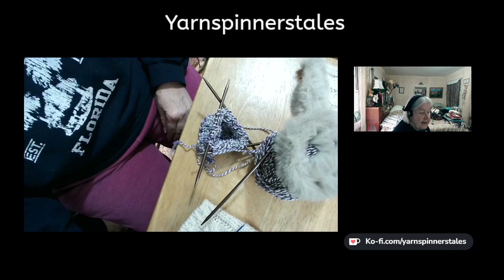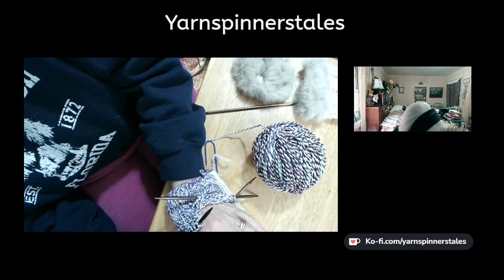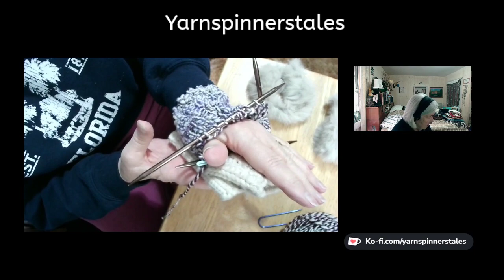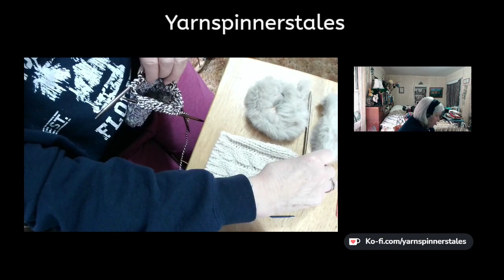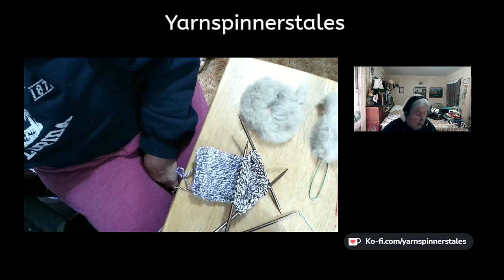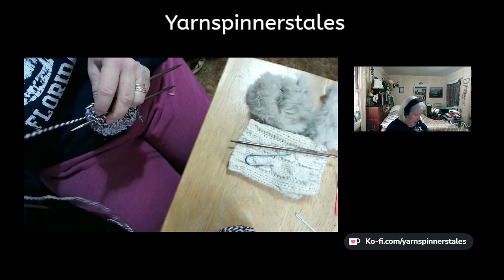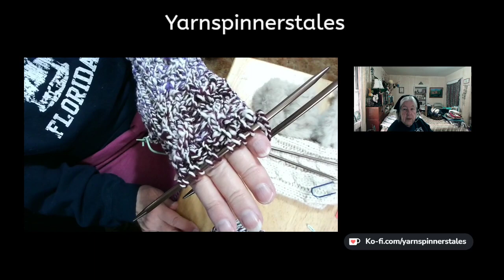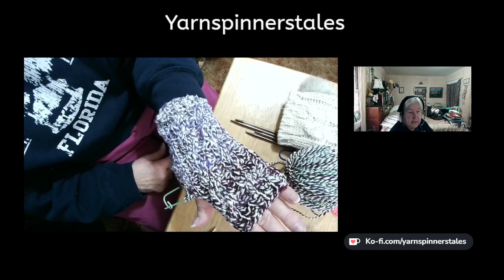02/14/2023 Tuesday AM craft stream